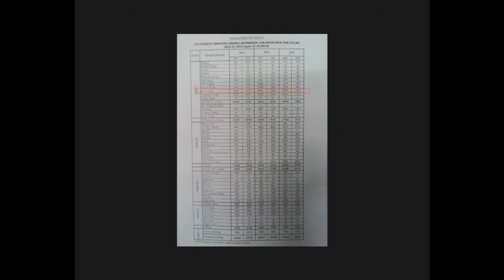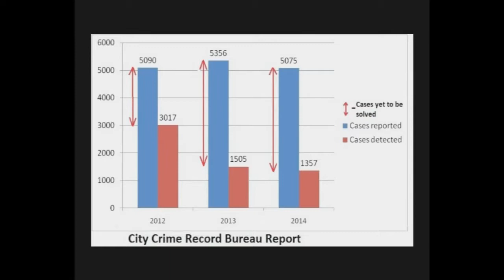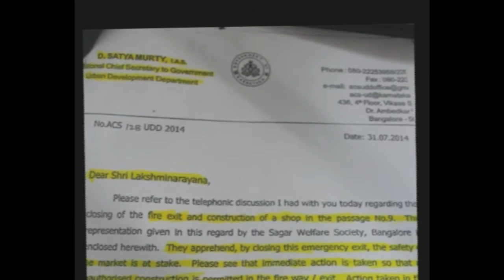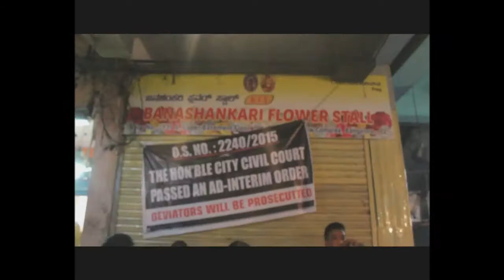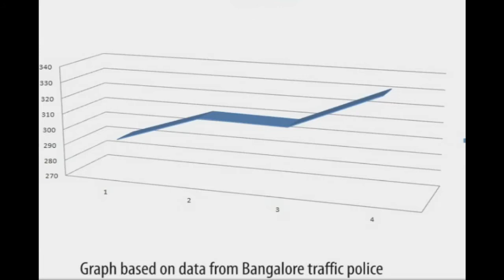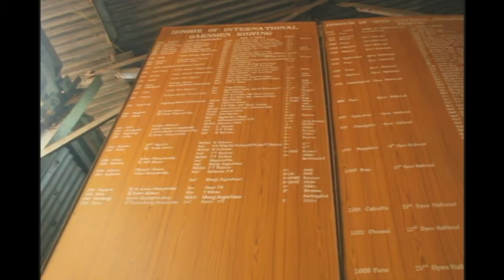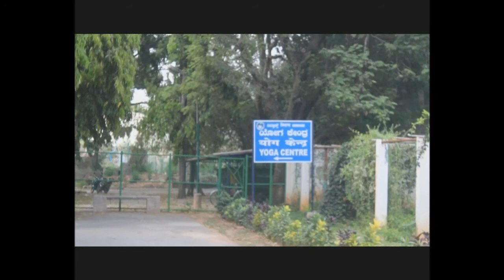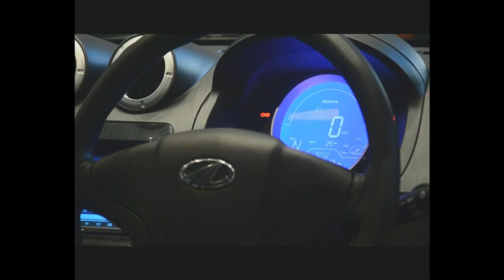CityCast Daily Bulletin No: 7 (2014-2015) 31 March, 2015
Editor: Nidhi C Sai
Bulletin Producer: Kedar Deshpande